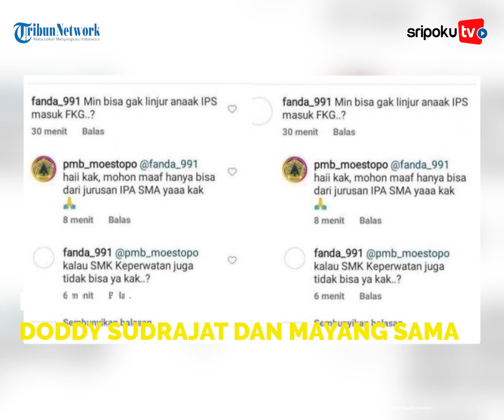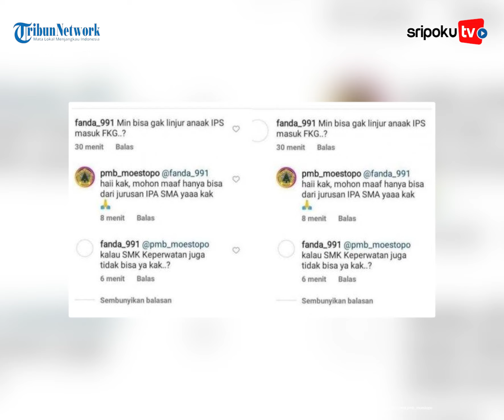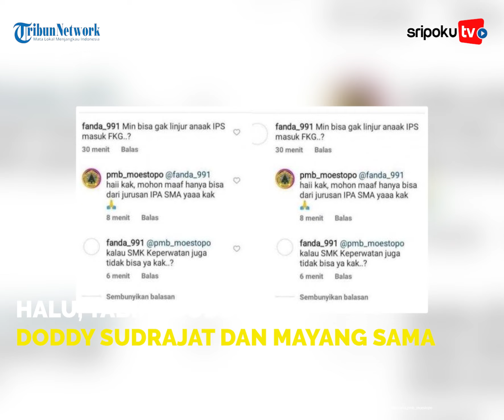Halu, Tabiat Doddy Sudrajat dan Mayang Sama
Mayang Lucyana, anak Doddy Sudrajat lagi-lagi jadi sorotan

Setelah Mayang Lucyana anak Doddy Sudrajat mengaku jika Dia diterima di Fakultas Kedokteran Program Studi Kedokteran Gigi (FKG) Universitas Moestopo.

Anak bungsu Doddy Sudrajat, Mayang Lucyana sudah terlanjur sesumbar bila Dia diterima lewat jalur prestasi, yakni mendapat beasiswa di Universitas Moestopo.

Hal itu, kini dibantah terang-terangan oleh pihak Universitas.

Lihat informasi terkini bersama kami, di:

Palembang.tribunnews.com

Sumber Video : mayanglucyana,pmb_moestopo
Editor Video : Cindy